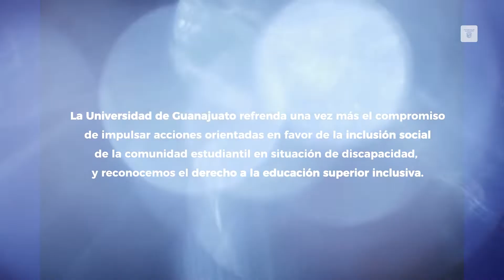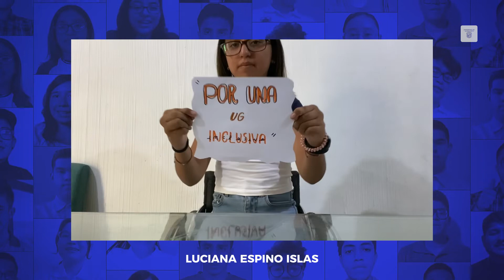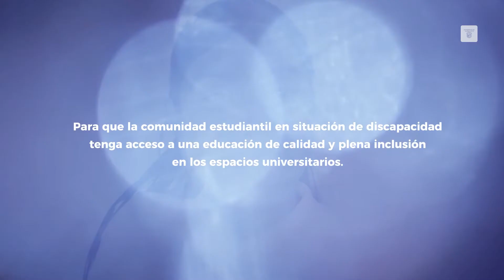Agenda Inclusiva | Universidad de Guanajuato